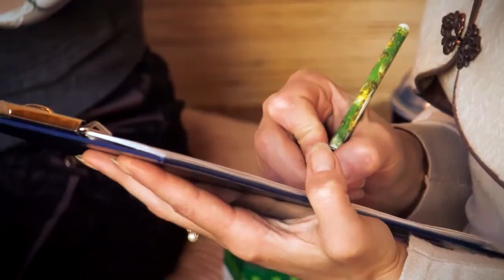Сравнительная дегустация чая | Дом Белого Журавля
Сравнительная дегустация  шести позиций чая Те Гуань Инь (железная Бодхисатва), сбор октябрь 2014 года, с последующим присвоением поэтического названия чая и определением ценовой категории. 24 октября 2014 года.

Для дегустации представленны шесть позиций чая разных ценовых категорий
Первый этап дегустации:
Артикул: после дегустации названия
59. "дикая роза"
40. " хрустальные травы"
55. " аскетичный"

Второй этап дегустации:
28. Ореховый
41 Винный
5. Структурирующий